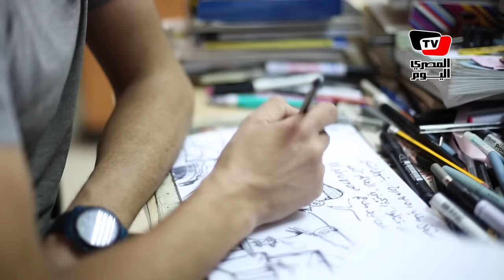كاريكاتير| هكذا يرى «مخلوف» قضية ريجيني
تصوير: عمر ساهر